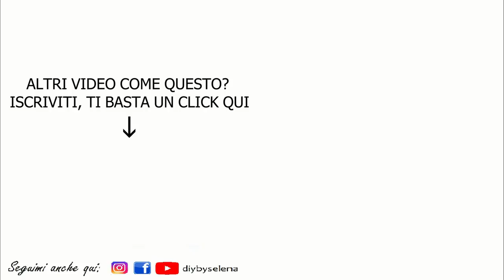SHOPPING GRATIS SU WISH - NUOVO HAUL....MA QUESTA VOLTA C'E' QUALCOSA CHE NON MI TORNA!